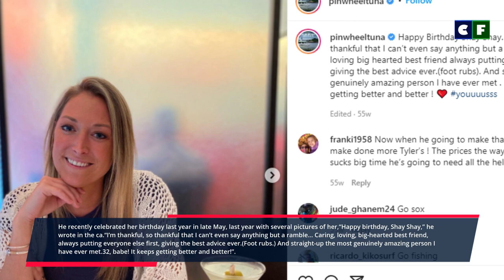End of a Wicked Tuna Couple – Tyler McLaughlin splits with His "Lucky Banana"!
What happened to Captain Tyler McLaughlin and his girlfriend, Savannah Tapley? People fondly remember his "lucky banana" girlfriend but are they still dating or have they broken up already? Find out all the answers here.

Source: Instagram/Facebook